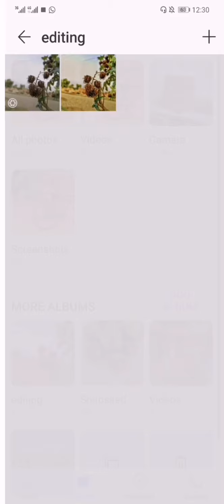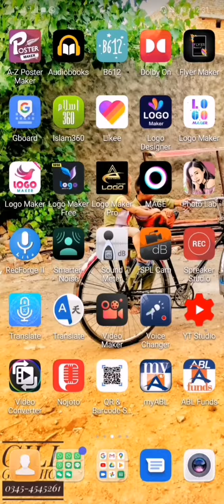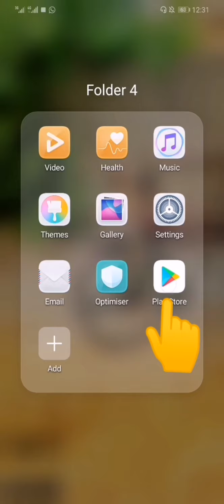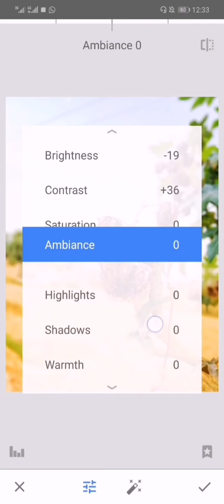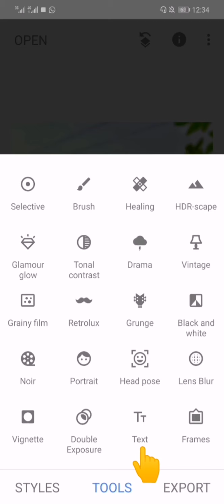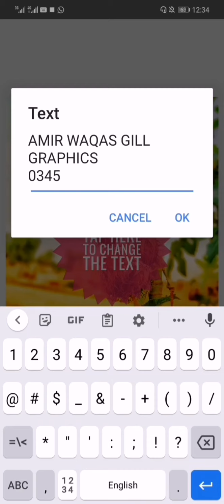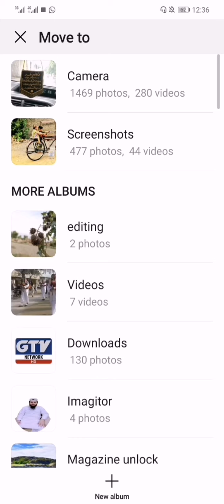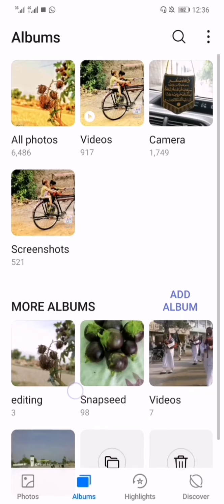how to edit pictures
in this video, we will help you out how to how to edit pictures